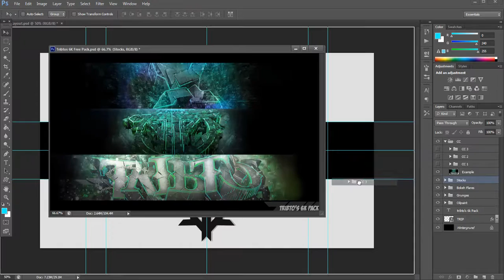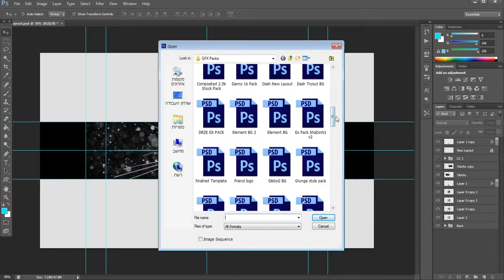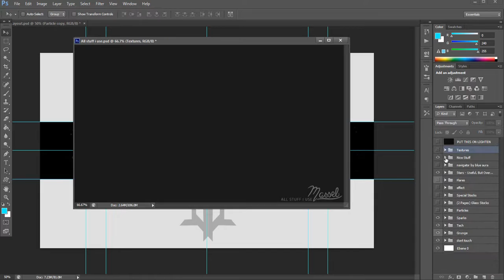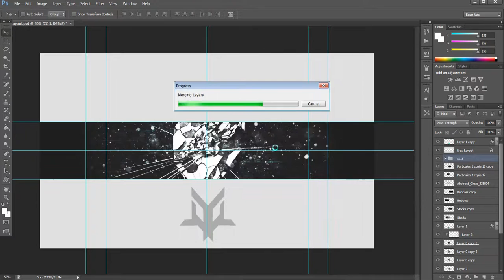Speedart.#20 A4 Recruitment Challenge.2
Y0 GUYS!
Here is my second entry of a4 rc !
Sorry that it's without music cuz yt muted it cuz copyright and shit :S
Have fun :)